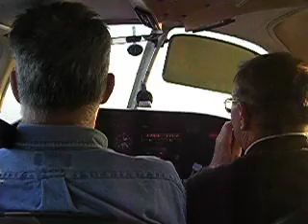Dad's First Flight Lesson Part 3